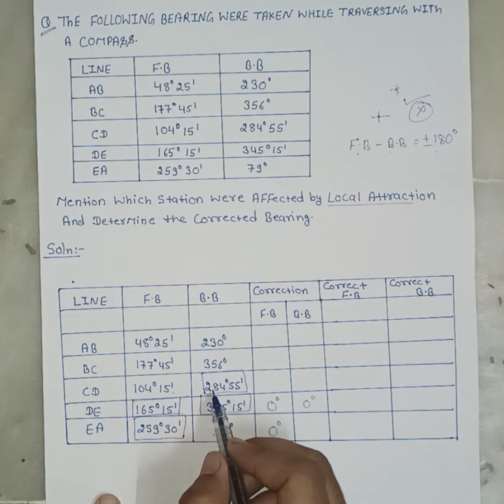local attraction problem in surveying || compass survey|| survey engineering